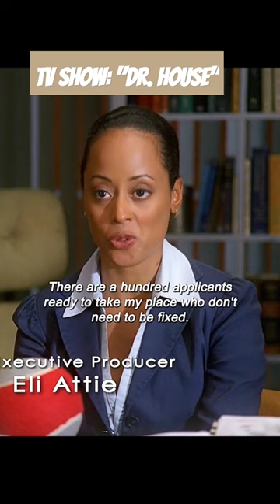The cause was a clot from a leg injury that traveled to her brain, inducing synesthesia.